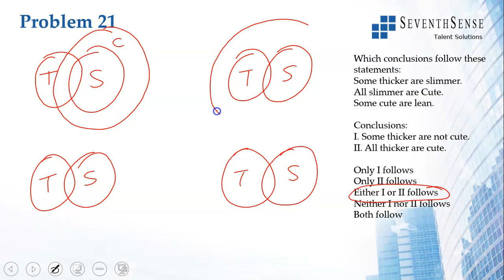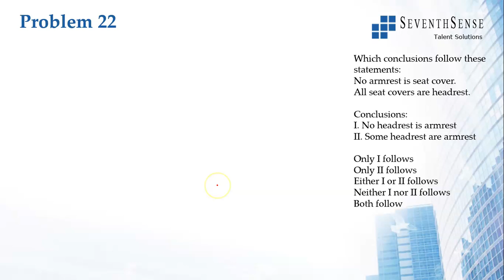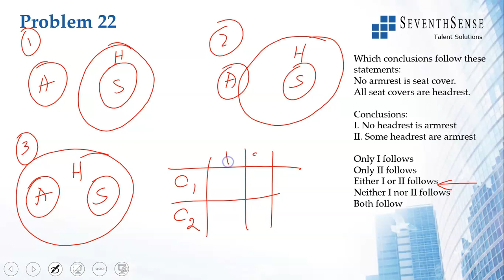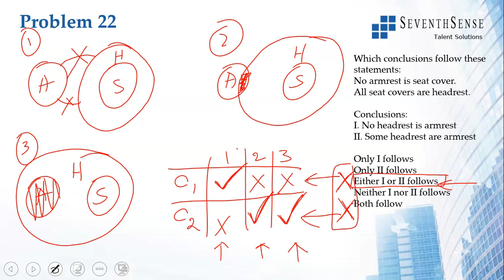Syllogisms Video 5 - Problems with Either Or Conclusions (Tricks and Shortcuts)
This video solves problems which have Either Or Conclusions

Course fee is Rs 50 which will be fully refunded if you refer two students/friends who join using your referral code (referral code will be provided when you purchase the course). If you refer 4 students/friends, you earn Rs 100

This course on Syllogisms in Reasoning Aptitude help the students by starting from the basics and making them experts in this topic. The course contains the following

1) Video 1 - Basics and Concepts with Problems using Some/All Statements in the Questions

2) Video 2 - Problems using No Statements in the Questions

3) Video 3 - Problems using Maybe/Possibility/Can Statements in the Questions

4) Video 4 - Problems using Some. Not Statements in the Questions

5) Video 5 - Problems which have Either or as the Options

6) Video 6 - Problems on Reverse Syllogisms

7) to 11) 5 tests with a total of 50 questions of all types with each question solved and video solutions provided for each solutions